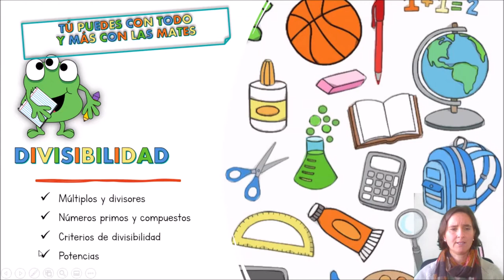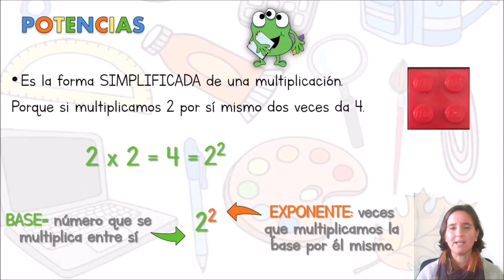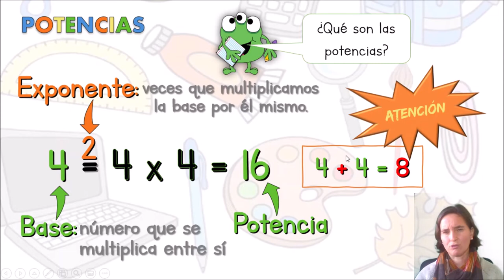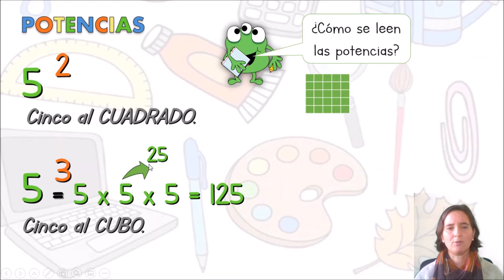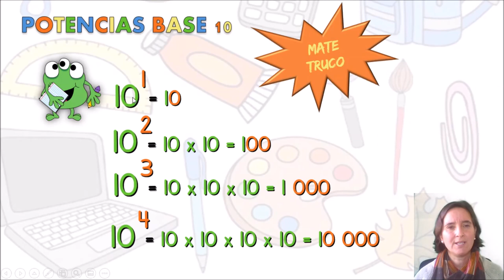Potencias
Vídeo explicativo de las POTENCIAS para alumnos de PRIMARIA.
Este vídeo está destinado para los alumnos del Colegio Sagrado Corazón -Esclavas- Madrid, Chamberí